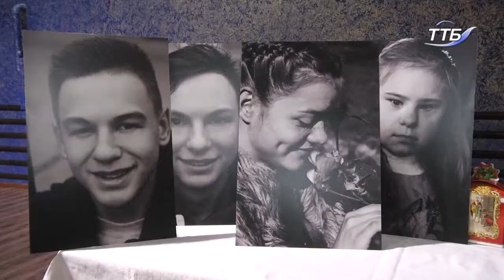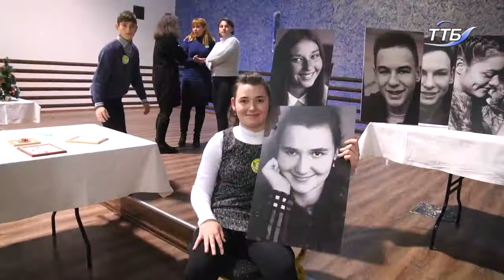400 дітей з інвалідністю взяли участь в 24-му обласному фестивалі творчості “Повір у себе”.